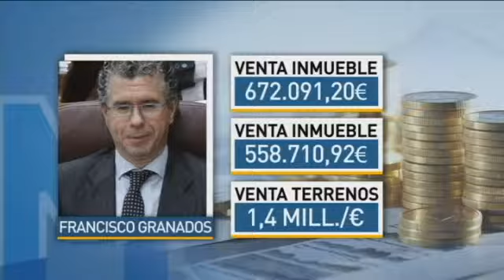El cerebro de la trama de Púnica ganó ocho veces la lotería entre 2002 y 2004